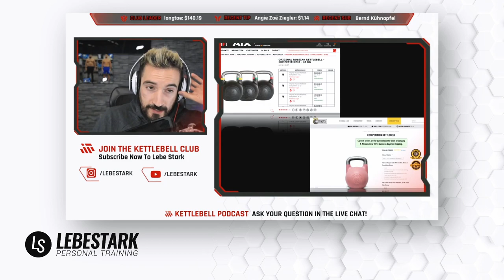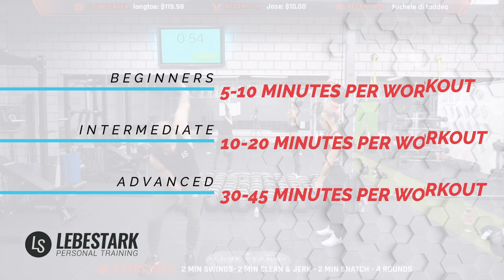How To Start Kettlebell Training In 2024 - 10 Steps Beginner's Guide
The popularity of kettlebells has experienced a surge in recent times. This is a good thing since more people will come to find out, how awesome this type of training equipment is.  If you're just starting out with kettlebells and you consider yourself a beginner, we want to help you with this 10 Steps Beginner's Guide.

The 10 steps we're going to talk about in detail are the following:

1- Invest in a good kettlebell coach

It goes without saying that if you want to master anything, you probably have to talk to or visit somebody, who's already there where you want to go. Learning from your "sensei" in person in a 1-To-1 setting will serve you the best learning experience that money can buy.

2- Differentiate between exercise categories

Understanding the proper mechanics of kettlebell training, its implications and differences is crucial for you to understand it.

3- Start with the easy lifts first

The grinding lifts are easier to master and still will give you a lot of bang for your buck. A strong foundation with basic movements will help you segway into the ballistics in a smooth way.

4- Choose the right weight

Men and women should start with a set weight that doesn't go below 8 kg. Anything below 8 kg will have the tendency to warp the kettlebell training style - especially the ballistics - and maybe teach you unwanted behaviours, that you will have to re-program afterwards.

5- Choose the right size

Choosing the right kettlebell will help you improve faster in your technique. Stop adjusting your style for different kettlebell sizes and go with the best from the beginning.

6- Invest in a good kettlebell

If you're looking for high quality kettlebells, there's a price that you must pay in order to avoid having to pay double in the end. When it comes to training equipment, we believe that even starters, beginners and amateurs should use professional equipment from the get-go.

7- Neuromuscular gymnastics

You brain will have to do some complex gymnastics when it comes to kettlebell training. Your neuromuscular system for example must adapt and learn how to trigger muscle groups independently from eachother.

8- Be patient

Mastering a skill, a difficult exercise or something that is worth while investing time energy and maybe some of your finances, takes times. Being patient seems like a long and lost forgotten skill for most of us that needs proper "training" once more.

9- Proper Warm up & Mobility routine

In order to fully enjoy your kettlebell training, it's crucial for you to follow a stretching and mobility routine because most of us are tight in shoulder and hips joints.

10- Workout duration & frequency

How long a kettlebell workout can (or should) take depends upon your fitness level, technique and your goal. When it comes to frequency, we believe the frequency over the whole year matters more, than the frequency over the week.

Make sure to watch untill the end of the video to discover a bonus step that we consider as very important. This final step will help you clear up some confusion.

TIME STAMP
00:00 Intro
00:30 1- Invest in a good kettlebell coach
01:40 2- Differentiate between exercise categories
04:18 3- Start with the easy lifts first
05:40 4- Choose the right weight
06:58 5- Choose the right size
08:06 6- Invest in a good kettlebell
08:26 7- Neuromuscular gymnastics
10:10 8- Be patient
11:19 9- Proper Warm up & Mobility routine
12:39 10- Workout duration & frequency
14:33 Bonus - Choose Your Side